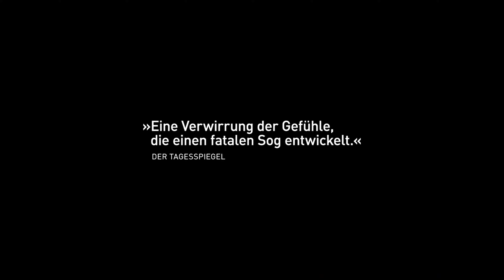Trailer - FREIER FALL (2013, Hanno Koffler, Max Riemelt, Katharina Schüttler)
Deutscher Kino-Trailer zum Film "Freier Fall" von Stephan Lacant. Mit Hanno Koffler, Max Riemelt, Katharina Schüttler, Attila Borlan, Stephanie Schönfeld, Maren Kroymann, Oliver Bröcker, Luis Lamprecht, Shenja Lacher, Britta Hammelstein, Horst Krebs